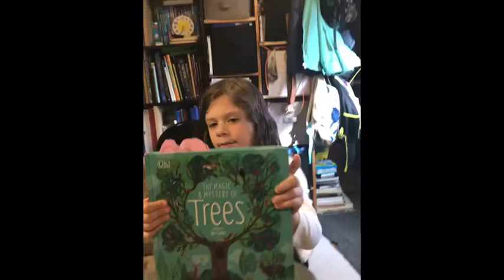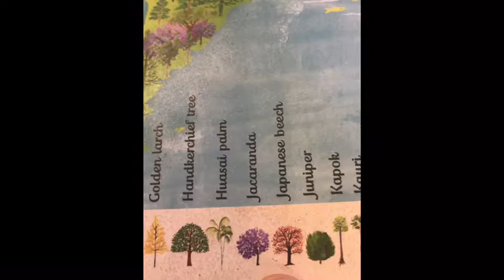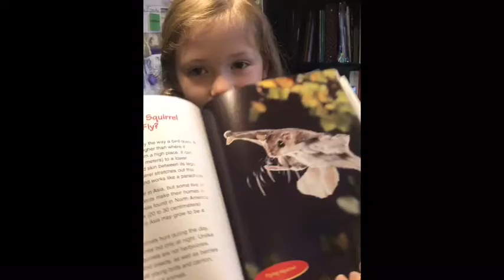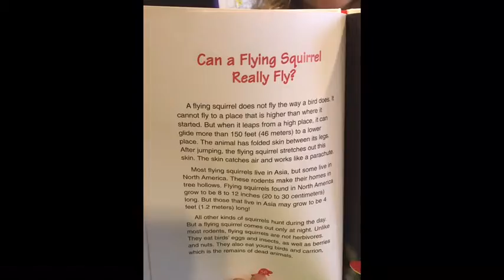History of tea/coffee, trees and Madagascar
We are a bit behind in uploading videos but this is the video we made after coming back from the holidays hope you enjoy! What did you learn this week?